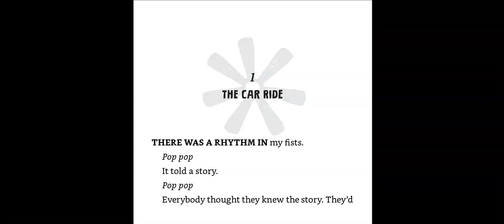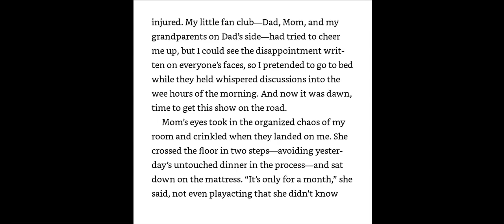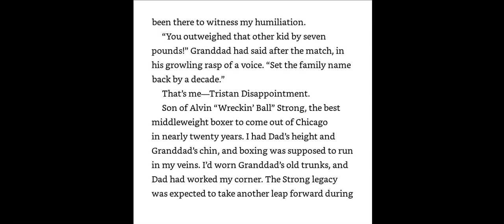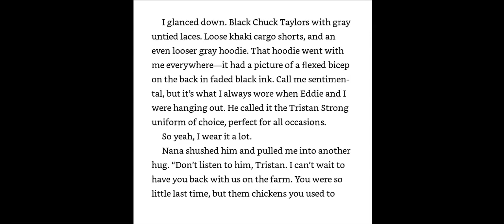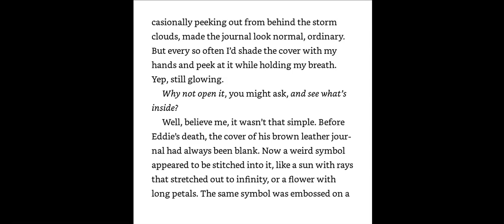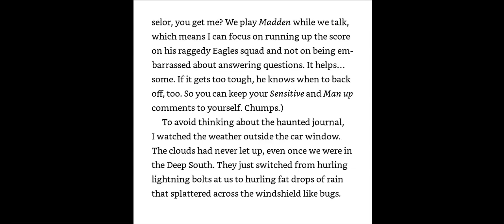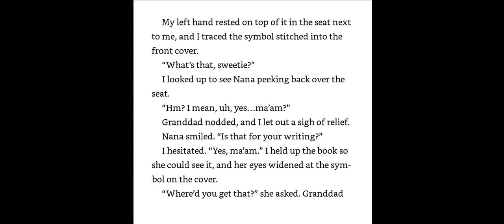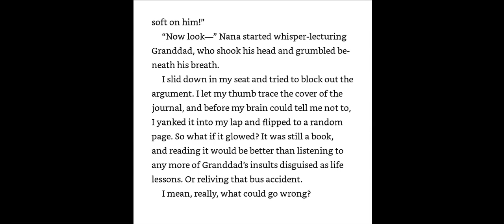Gr 4 March 22- April 1 Tristan Strong Punches a Hole in the Sky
Chapter 1 of Tristan Strong Punches a Hole in the Sky. Watch, listen, and enjoy if you have completed the work for Week 21 Activity 2 Mini Quiz, Week 23 Activity 2 Biography Organizer, and Week 25 Activity 2 Mini Quiz.